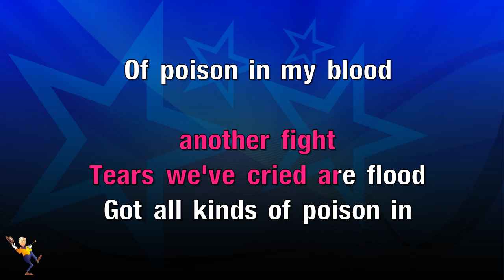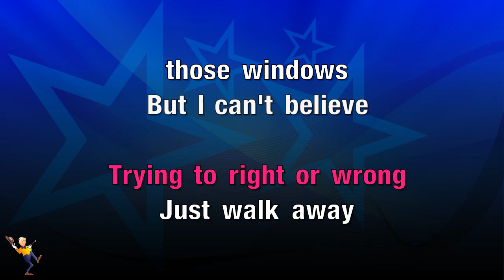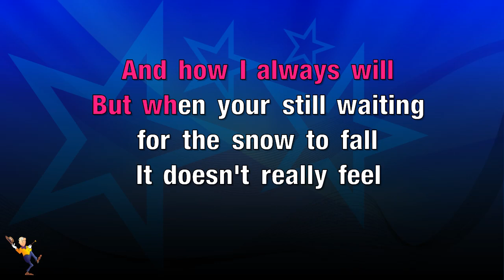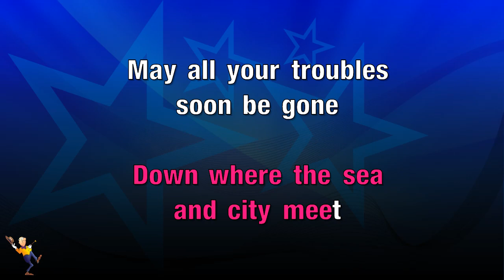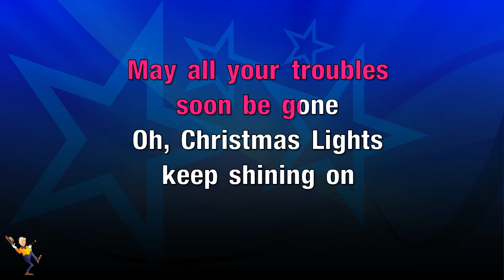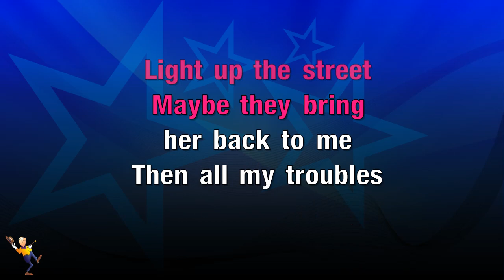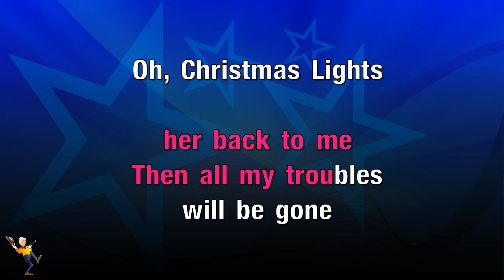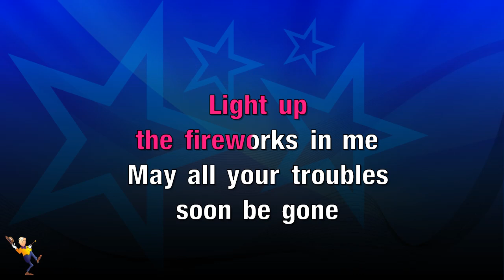Christmas Lights - Coldplay (KARAOKE)